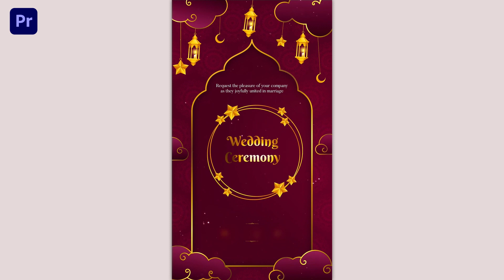Golden Elements Wedding Invitation Instagram Story Premiere Pro Template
Access & download the Golden Elements Wedding Invitation Instagram Story Premiere Pro Template